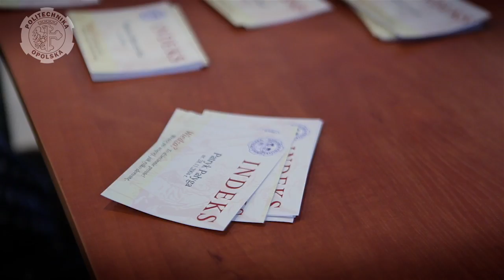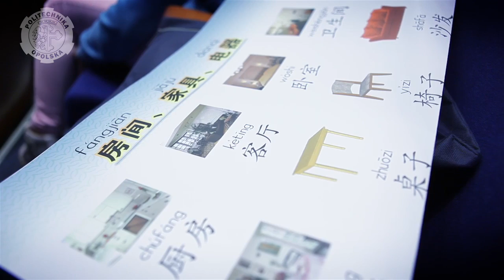Dziecięca Politechnika Opolska, edycja VI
VI edycja niezwykle popularnej Dziecięcej Politechniki Opolskiej została zainaugurowana wykładem pani profesor Jiang Huijuan o tym, jak wygląda nauka w chińskiej szkole ...i co widać na Ziemi z kosmosu.